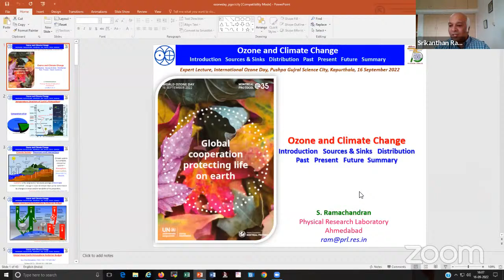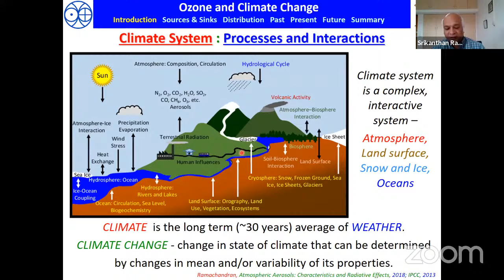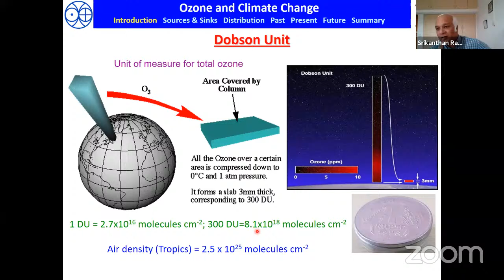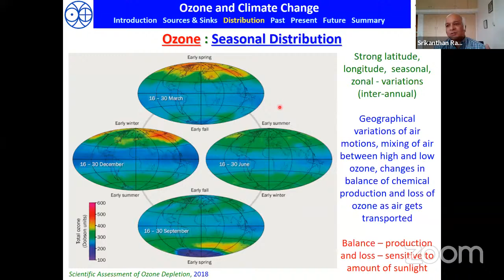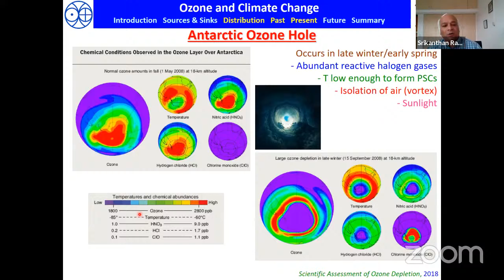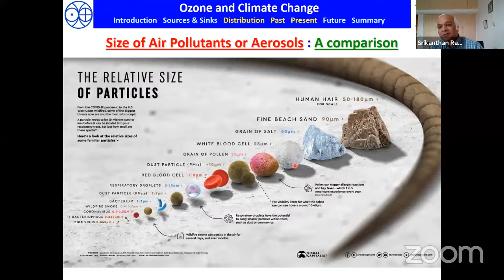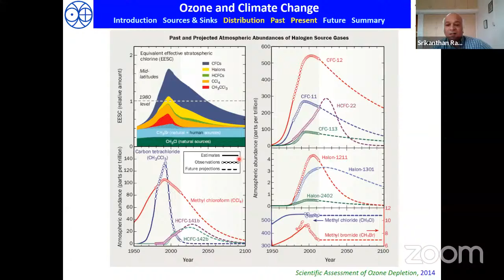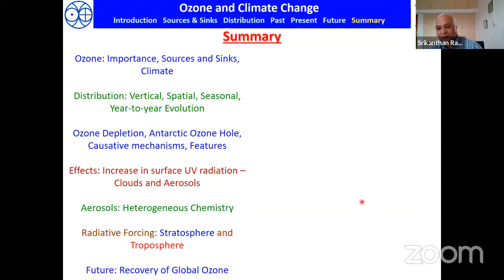Ozone Day 2022: Ozone & Climate Change